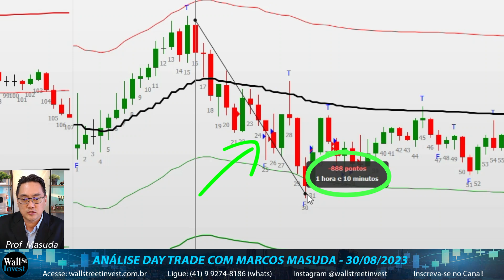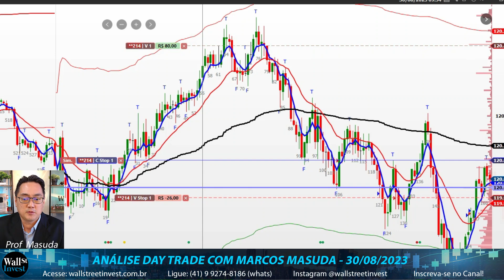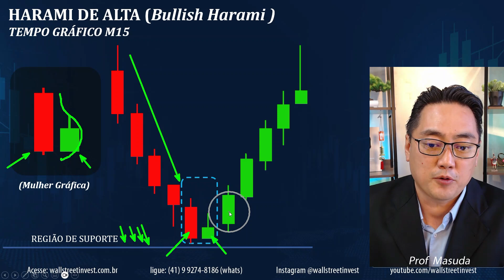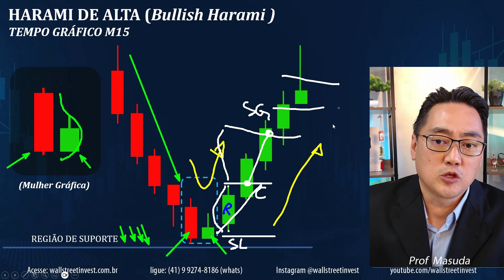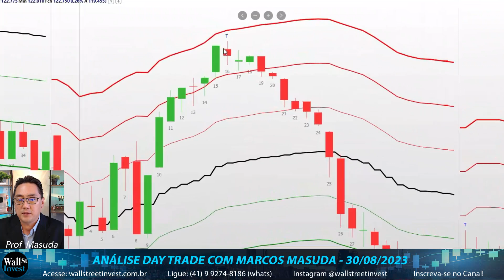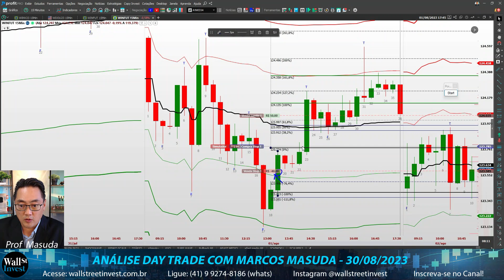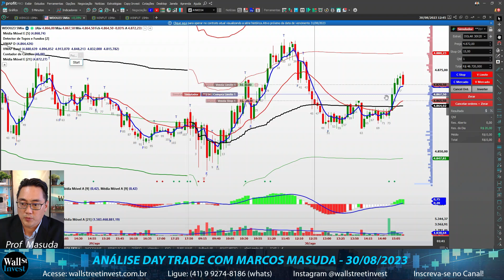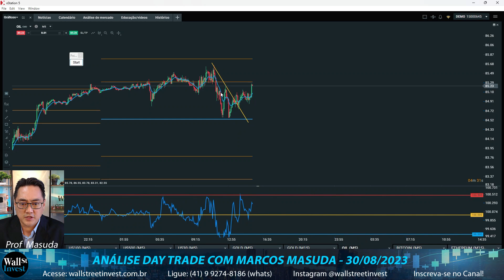HARAMI é o melhor padrão reversão? | Análise Day Trade com Masuda 30/08/2023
Olá Traders! Abriu a 3º Turma do PROGRAMA DE FORMAÇÃO DAY TRADE, meu curso Completo com aulas gravadas. Assista no seu ritmo.
Acesse e garanta já a sua vaga!

Turma DAY TRADE 12, 13 e 14 de Setembro  , das 19:00h às 22:00h (PRESENCIAL EM CURITIBA-PR com Prof Masuda)

Turma DAY TRADE 12, 13 e 14 de Setembro, das 19:00h às 22:00h (ONLINE ao Vivo pela internet  com Prof Norton)

Influenciador: @toroinvestimentosoficial